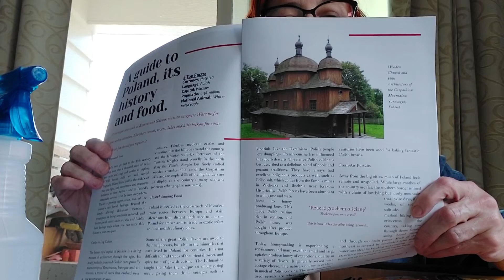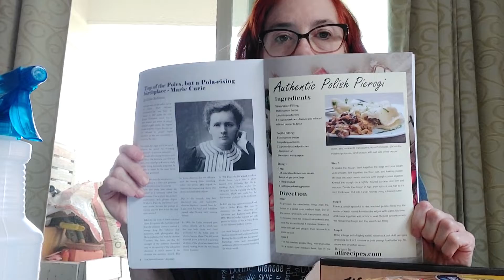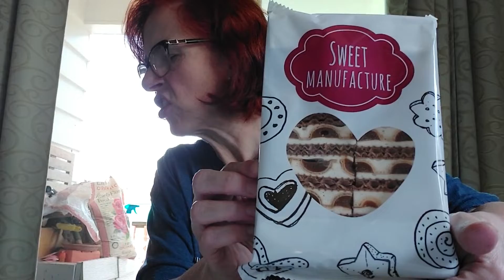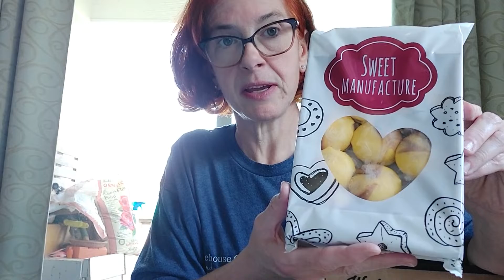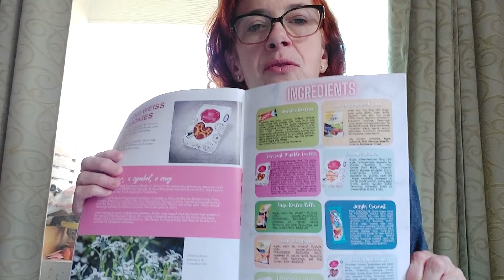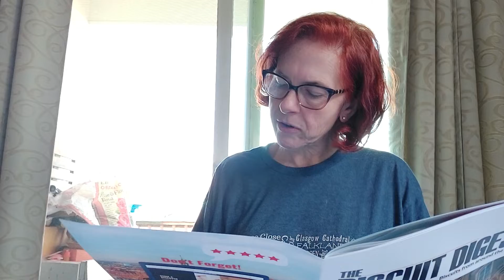The Biscuit Baron Unboxing, July edition